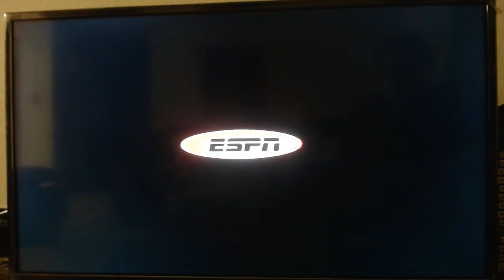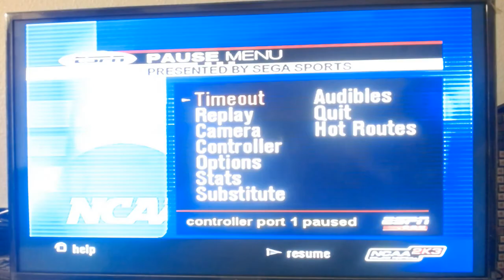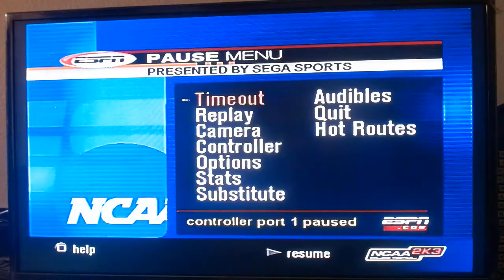NCAA 2k3: Wisconsin Legacy EP 5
Hey! If you're new to the channel and you like what you see, please like the video and subscribe to my channel as well as hit the notification bell for updates about future streams that may occur.

Ongoing Series:
NCAA 11: SMU Sim Dynasty
MLB Player Career
NFL Head Coach 09
WWE Smackdown Shut Your Mouth Exhibition Games/Story Mode

If you like to talk NFL with other people join my NFL Facebook Group